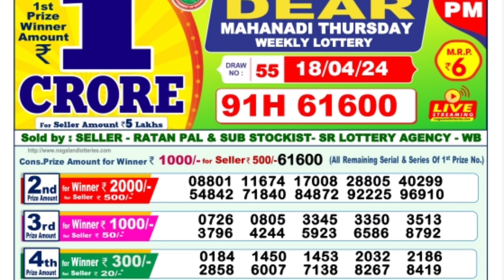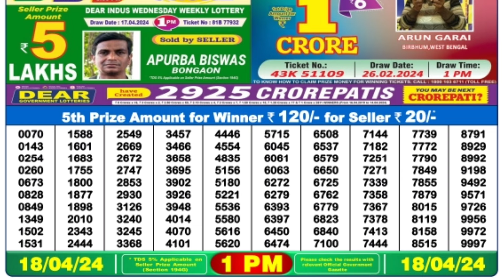🔴 Morning 1 P.M. Dear Nagaland Live Lottery Sambad Result Today ll Date-18/04/2024 ll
🔴 Morning 01:00 P.M. Dear Nagaland Mahanadi Thursday Lottery Result Today l Date-18/04/2024 l